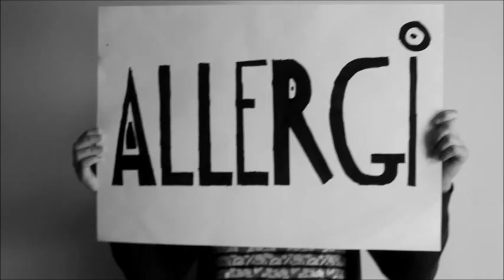projektopgave 2012 film færdig film